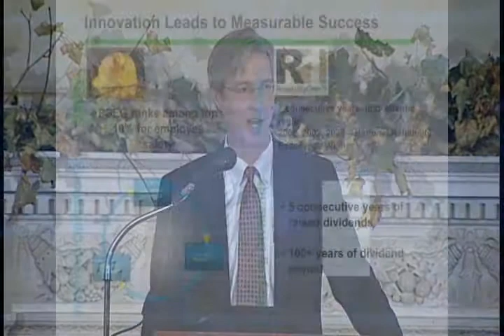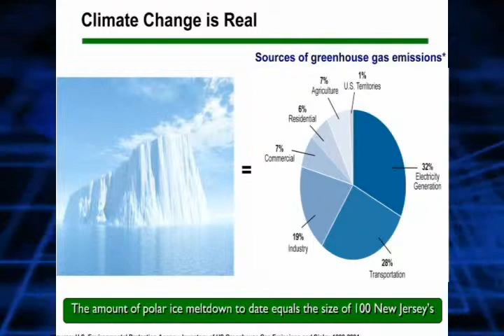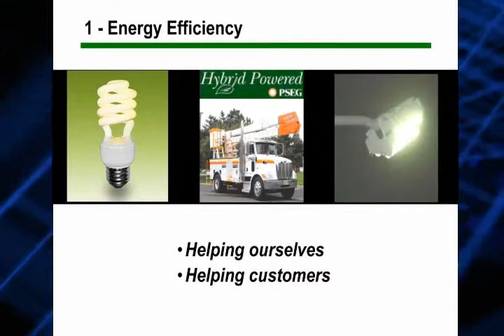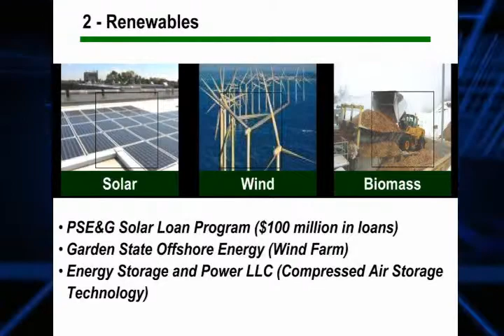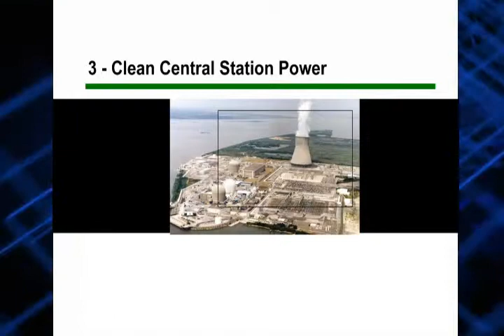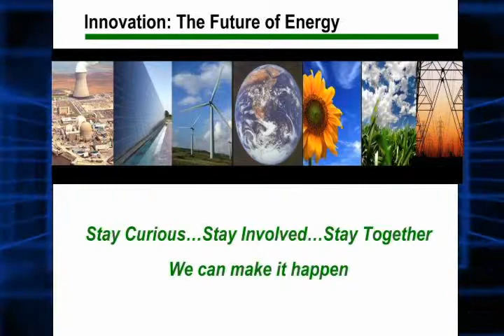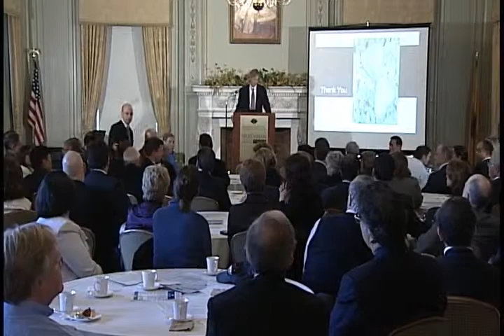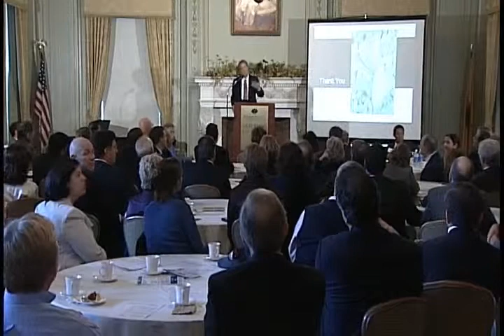2008 CEO Innovation Lecture, Ralph Izzo, Public Service Enterprise Group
Ralph Izzo, Chairman, President and CEO, Public Service Enterprise Group spoke on "Innovation: The Future of Energy" at Fairleigh Dickinson University. The 3rd Annual CEO Innovation Lecture was held on November 5, 2008 in Madison, New Jersey.